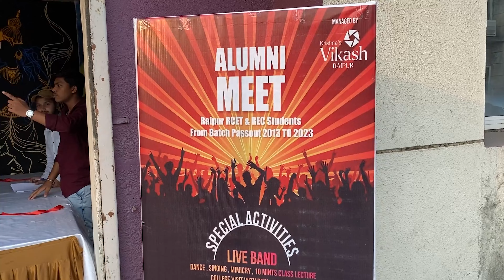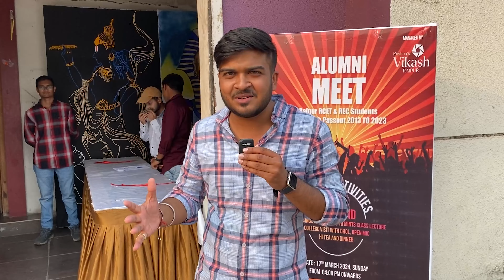Rungta College Raipur Managed By Krishna Vikash - Alumni Meet 2024 | Anand Unfiltered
Engineering के पूर्व छात्रों का जबरदस्त स्वागत Juniors के सामने Pushups Challenge | RCET Raipur

This Is A NON PROMOTIONAL VIDEO
If Any Institute Wants TO COVER There Event & Wants us To Upload There Program

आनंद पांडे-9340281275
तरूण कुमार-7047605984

Gears i Use :

Mirrorless Camera Sony Alpha ILCE 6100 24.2 MP Mirrorless Digital SLR Camera Body only

Microphone For Sonya6000 Sony ECM-G1 Shotgun Camera Microphone

SD Card For Sonya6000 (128GB/200MBPS)

Lenses 7artisans 4mm F2.8 APS-C Format Circular Fisheye Lens, Ultra Wide 360 Panoramic View

Wireless Microphone Digitek Wireless Microphone System

Rode Adapter For Mic

External Light I use For Low Lighting

DIGITEK® (DRL-18H C) Professional 46 CM (18" inch) Big LED Ring Light

keyword for the videos

rungta bhilai,
rungta bhilai garba,
santosh rungta bhilai,
aditya narayan rungta bhilai,
rungta college of engineering and technology bhilai,
sanjay rungta group of college bhilai,
rungta dental college bhilai,
rungta public school bhilai,
aditya narayan rungta college bhilai,
rungta college bhilai freshers party,
rungta college bhilai annual function,
rungta college bhilai aditya narayan,
rungta college bhilai admission process,
aditya narayan concert in rungta college bhilai,
gd rungta college of science and technology bhilai,
rungta college of engineering and technology bhilai campus tour,